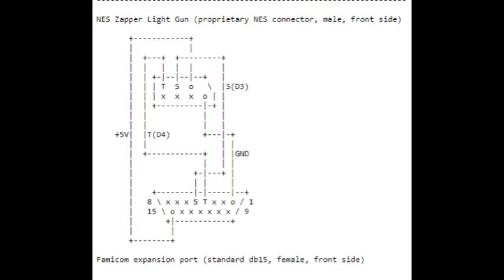Making a NES Zapper work on a Famicom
Someone challenged me to see if I could get a Nintendo NES Zapper working on a Famicom.

Yes it is possible and its quite easy